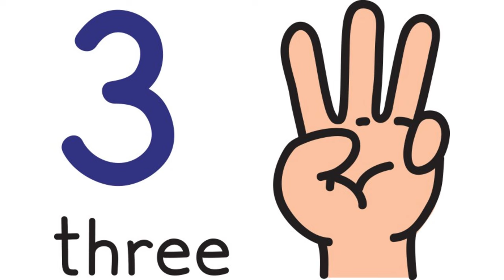Silly Altare told this fan to do these walks on the graduation day [Holostars EN]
Axel was not even on the stream lol